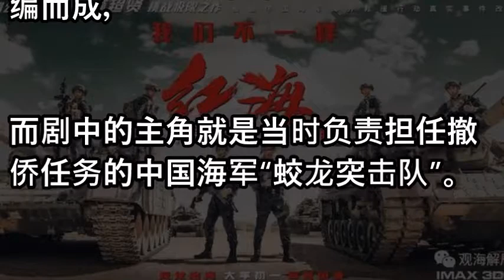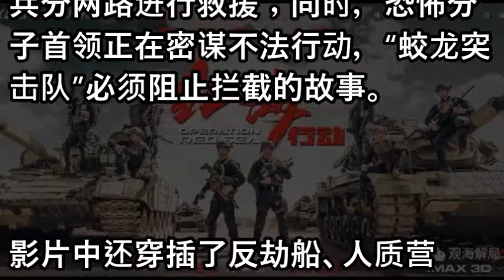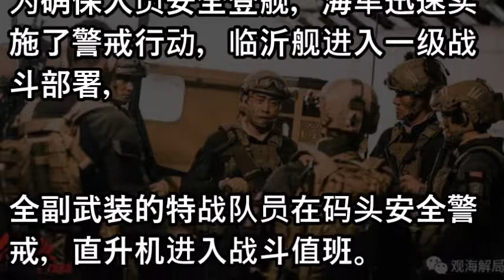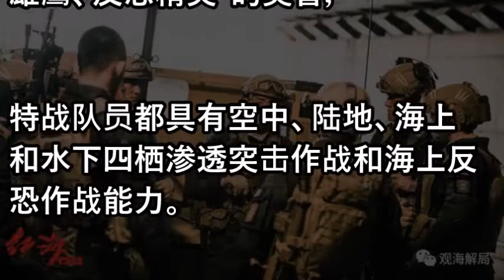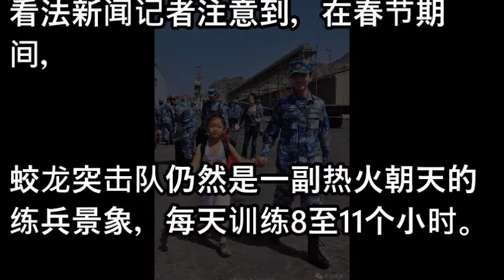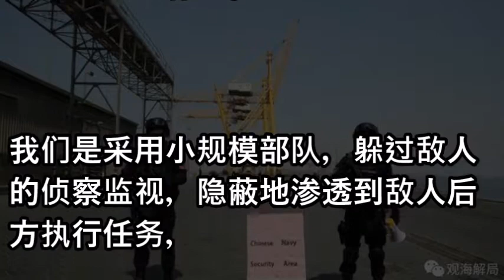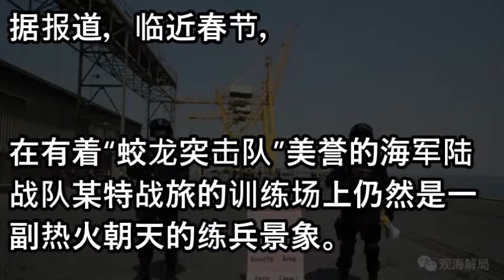中国海军神秘部队亮相贺岁片 队员淘汰率50%以上！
相關視頻
张扣扣复仇惊天下 毁誉两极哪个是真 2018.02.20 No.136